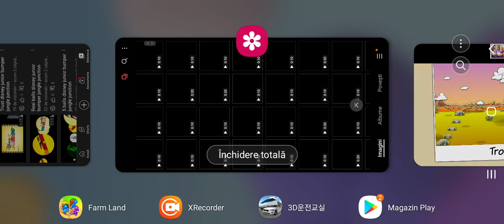The game from cloud & sheep 9 minute